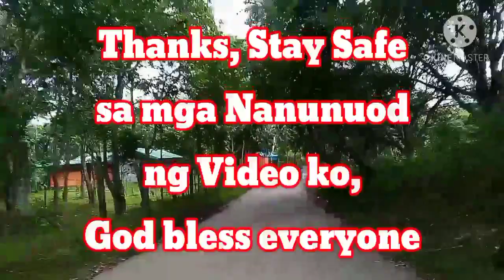Namalengke sa Bundok @Paradise3 San Jose del Monte Bulacan ( Nuvista)